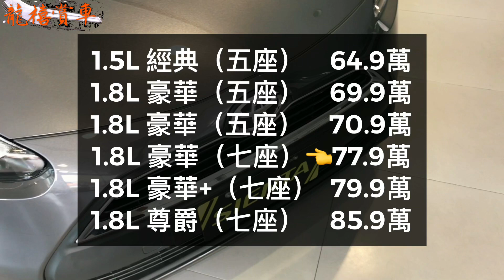［龍禧賞車］豐田 TOYOTA SIENTA 活潑的都會七人座MPV 新車介紹-蘇龍禧「6」龍禧賞車